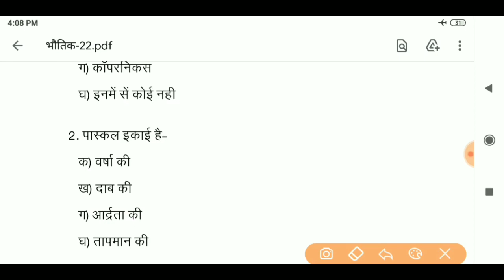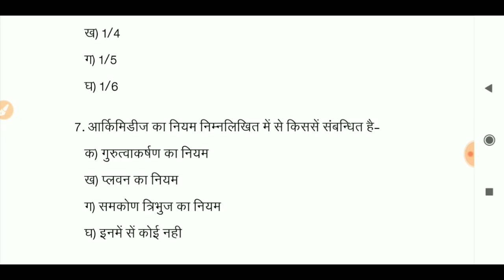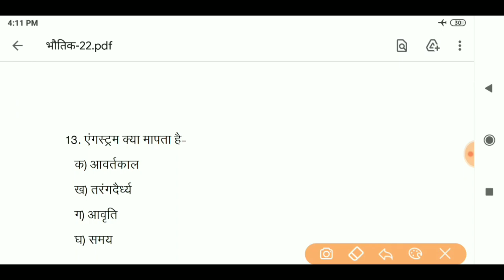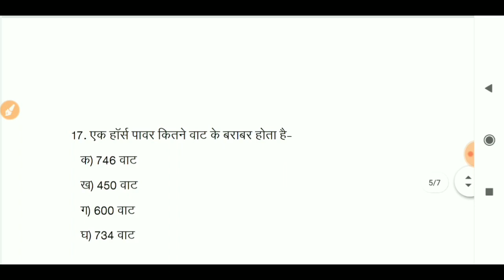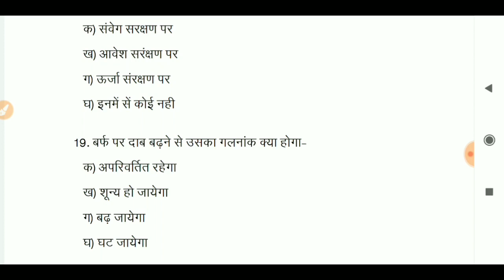पॉलीटेक्निक भौतिक विज्ञान ऑनलाइन क्लास 2021 || up polytechnic entrance exam 2021 preparation hindi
polytechnic